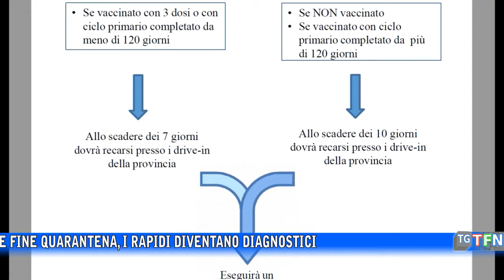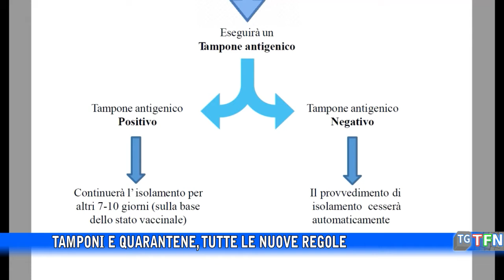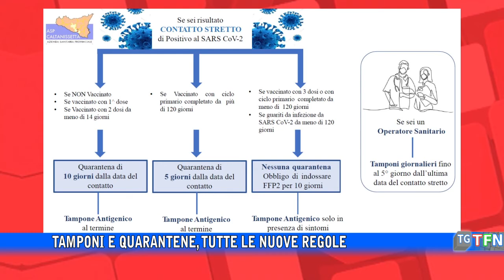Tamponi e quarantene, tutte le nuove regole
Niente più tamponi molecolari di inizio e fine quarantena, i rapidi diventano diagnostici